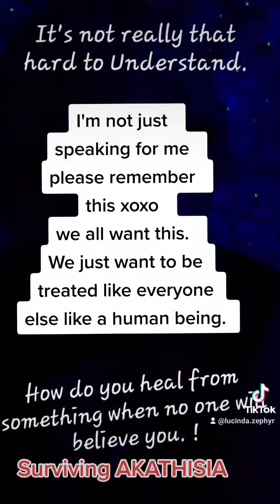How do you heal from something when the world won't believe you. I'm a human being. sur. akathisia